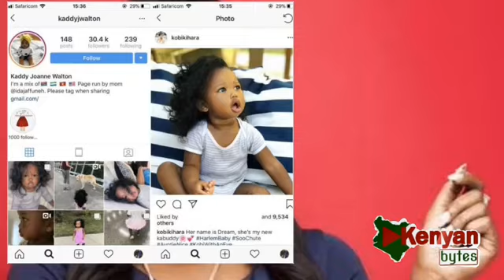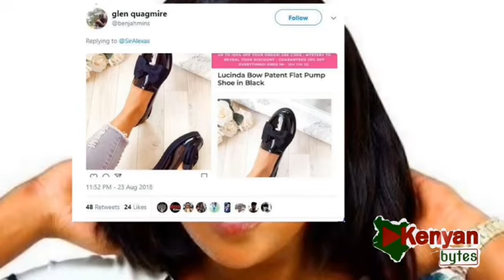KENYAN TV PRESENTER EXPOSED FOR LIVING A LIE ON INSTAGRAM YouTube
Kenyans on Twitter on Friday morning trolled former NTV host Kobi Kihara after posting a picture of salad on Instagram and captioned it ‘I make bad ass salad

Netizens went ahead and started the KobiKiharaChallange on Twitter trying to imitate Ms Kihara

CREDITS: Video Courtesy QTV.
|KenyanBytes